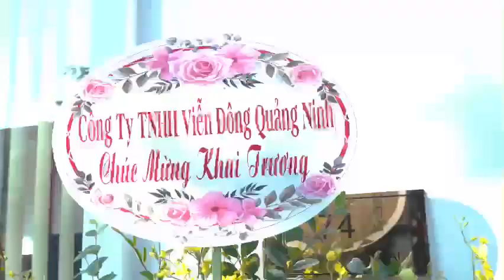TED Saigon - Grand Opening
Ted Saigon (Saigon Talent Education Development) Art School recently held a grand opening of its newest facility in Hanoi, Vietnam. Dedicated to fostering and developing artistic talents in all subjects, the 7-story building offers an art education center, a piano showroom, as well as a piano technical/warranty center. The piano showroom displays and distributes premium pianos from Europe, Asia, and America including Kayserburg, Ritmüller, and Pearl River.